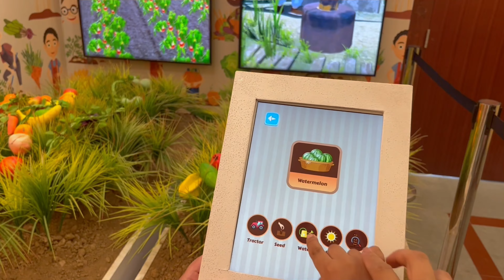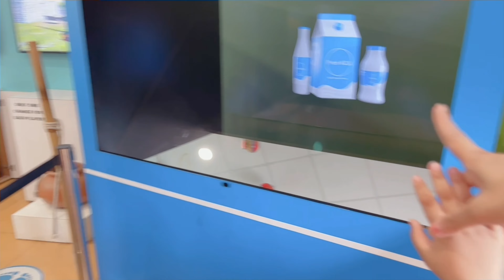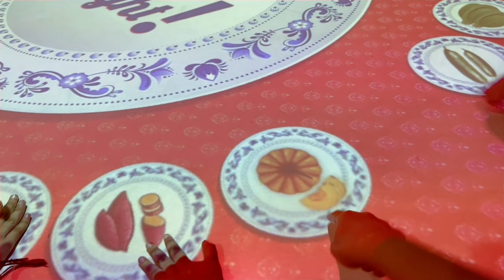Toy train ride | children nutrition park